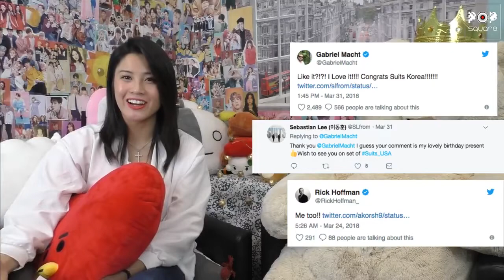Original cast excited for Korean remake of SUITS!!?!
“Suits” is set to premiere on April 25 at 10 p.m. KST.